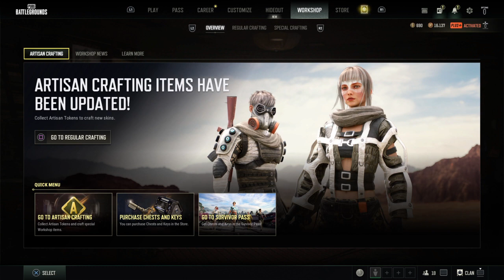PUBG: BATTLEGROUNDS_ Progressive M416 Trick R Treat Chroma Skin Upgrade...again.